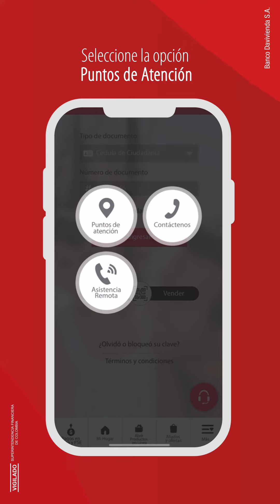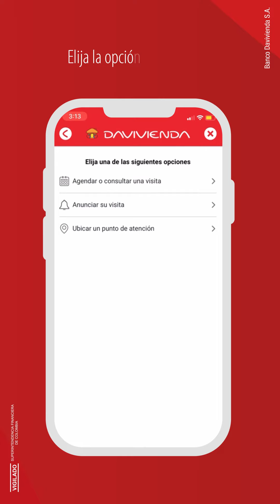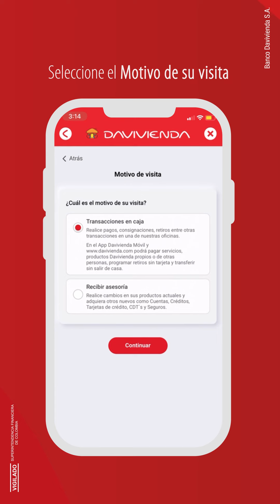¿Cómo agendar su visita para ser atendido en asesoría y en caja en nuestras oficinas? | Davivienda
¡Ahorre tiempo! Llegó nuestro nuevo modelo de atención en oficinas Davivienda, conozca cómo agendar sus visitas para ser atendido en nuestras cajas o brindarle asesoría, a través del App Davivienda Móvil y elija el momento en el que desee ser atendido durante el horario de atención de la oficina. Este modelo únicamente estará habilitado en algunas oficinas.